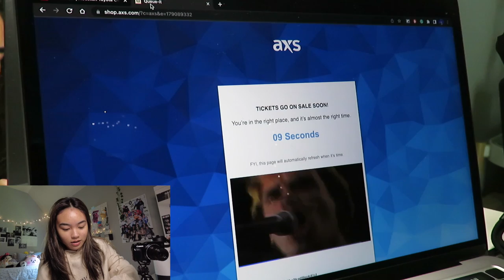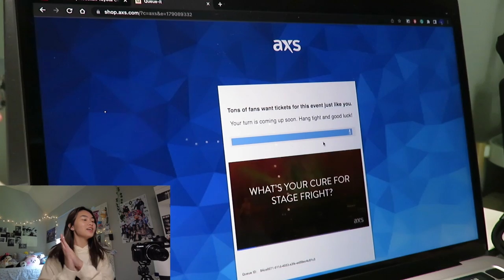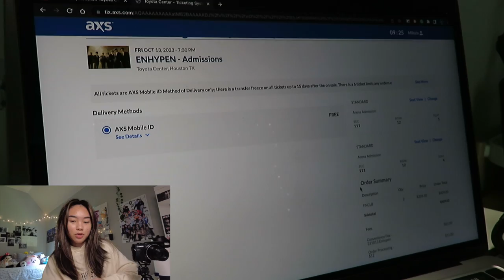buying ENHYPEN's FATE TOUR in US TICKETS on AXS | my experience + engene member presale...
we're not gonna talk about how bad the price was lololol. well anyway enhypen in october :DDDD:

ꨄ sub count: 1.54k

✿ threads: mika.elisee
✿ art ig: sketchmika_
✿ twt: mika_elisee

tags;

mika elise ♡